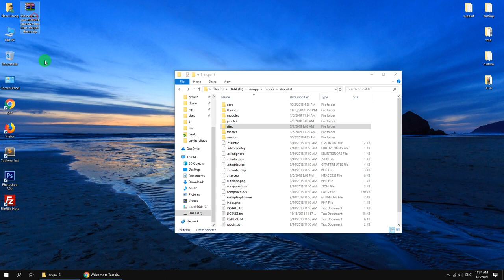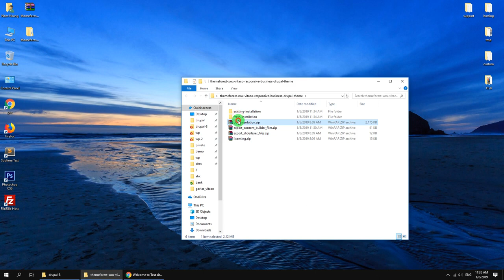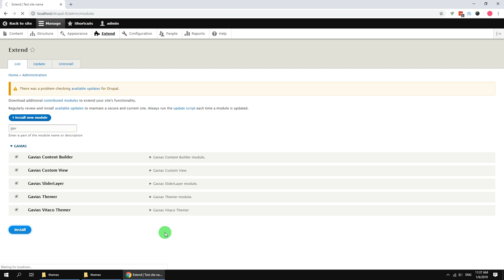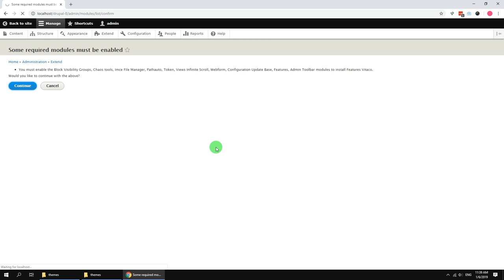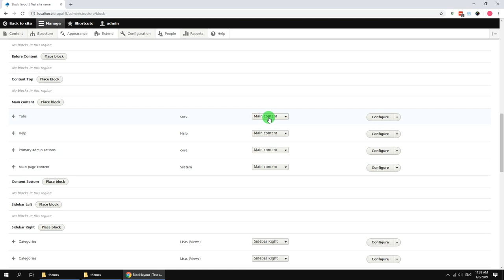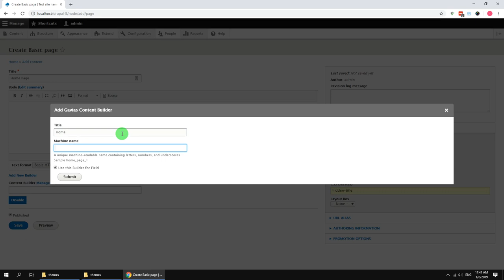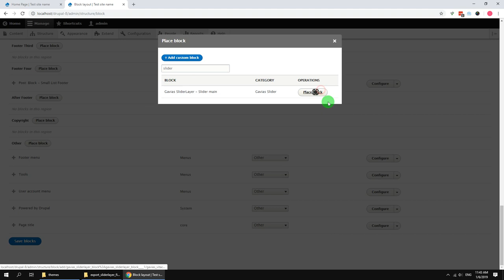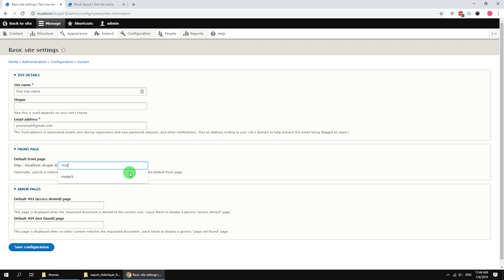Vitaco - Responsive Business Drupal Theme - Existing Installtion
Vitaco theme is modern and professional business Drupal theme with fuly responsive design. A great candidate for any type of website, for personal or business use, Vitaco is easy to use and highly customizable. Designed with user friendliness in mind, Vitaco sports a distinctly unique, modern look. The theme has its own super powerful theme control panel with lots of useful options and tools to manage your site: Block builder, customize, slider, etc. Vitaco Theme is built with Gavias Content Builder, the amazing drag and drop builder allows you build professional block in just some simple clicks. In addition, with over many widgets integrated, building content is never easier. Vitaco theme apply the latest web technologies: Drupal 8.x, Bootstrap 4, SASS, HTML5, CSS3, Font Awesome 5 …